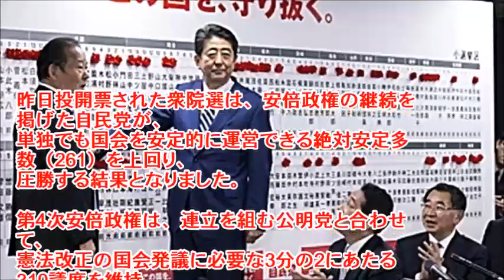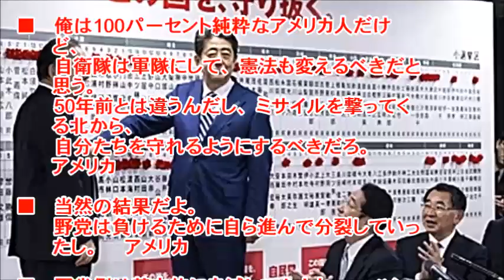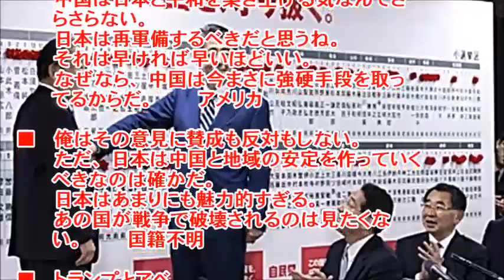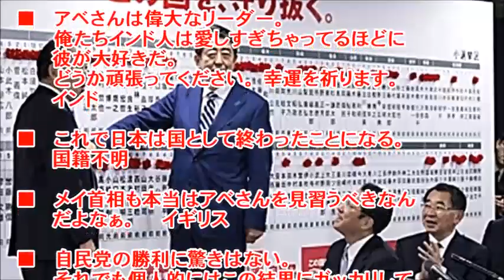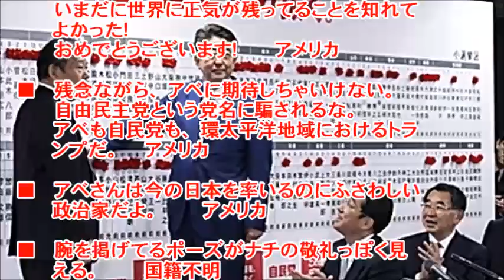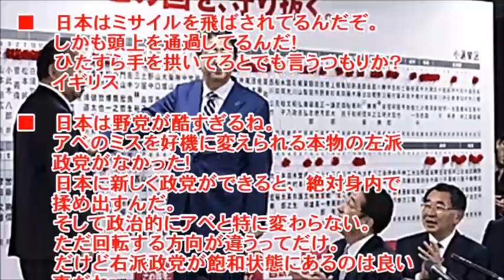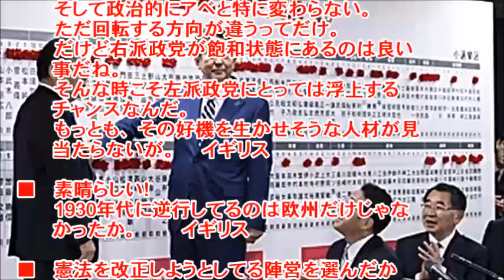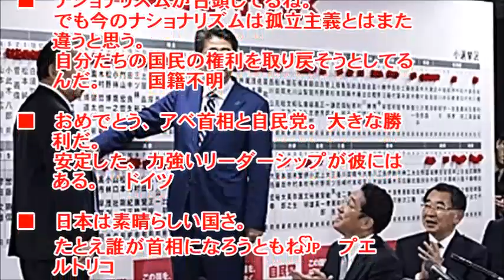【海外の反応】「圧勝だったね」 自民党が圧勝 衆議院選挙の結果に海外からも歓迎の声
2
動画説明を入れる

昨日投開票された衆院選は、安倍政権の継続を掲げた自民党が、
単独でも国会を安定的に運営できる絶対安定多数（261）を上回り、
圧勝する結果となりました。

第4次安倍政権は、連立を組む公明党と合わせて、
憲法改正の国会発議に必要な3分の2にあたる310議席を維持。
自公両党が衆院選で3分の2以上の議席を獲得するのは、
政権交代前の2012年12月と14年12月に続き3回連続になります。

野党は立憲民主党が公示前の15議席の３倍超の議席を獲得。
希望の党は失速し、公示前の57議席に届きませんでした。

自民の大勝という選挙結果を海外メディアも大きく取り上げており、
コメント欄には、外国人から様々な反応が寄せられていました。

【お勧め動画】

【韓国の反応】「今浦項地震に対する日本人の反応を見てみよう」→「俺が同じ立場でも韓国を支援しない」

【海外の反応】現実か？！「韓国の高速バス」女性の座り方に衝撃！目を疑う光景が・・韓国人「なぜあんなことをするんだ？」

【海外の反応】「東日本大震災の時あんなに募金したのに！」韓国人 浦項地震に対する日本人の反応を見て狼狽える！

【海外の反応】「この発想は日本だけだ！」日本の技術開発の秘密に海外が仰天～すごいぞニッポン

【海外の反応】「フランス人よ これ本当なの？」パリの現在を見て見ろ！実際に住んだ外国人 驚愕の事実を暴露

【衝撃】海外紙絶賛「日本は唯一の希望だ！」資源の少ない日本を救う取り組みが世界中で話題に【海外が感動する日本の力】海外の反応